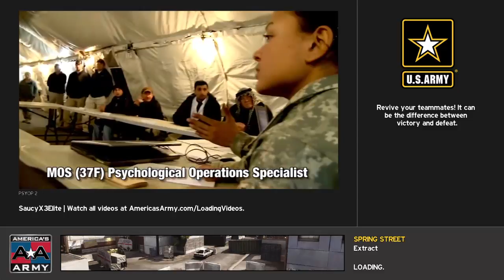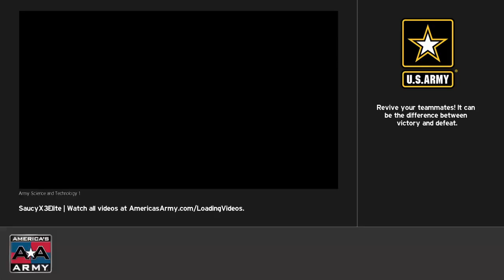This game is lit